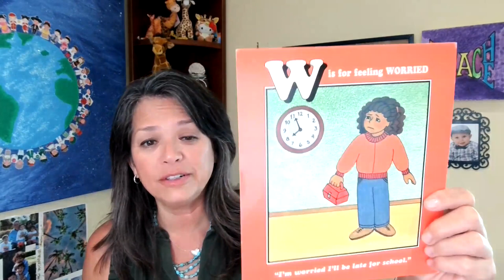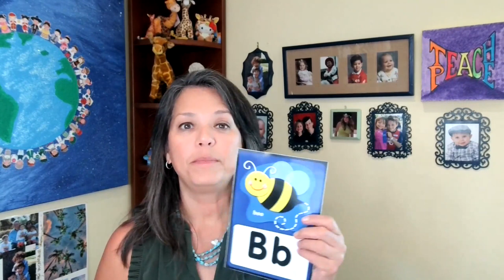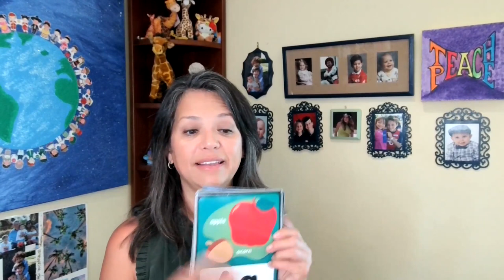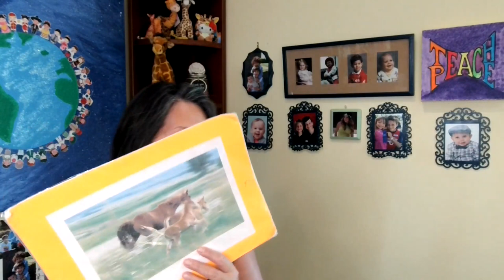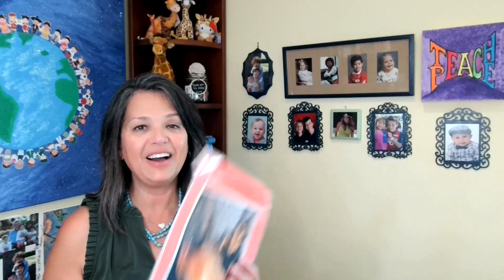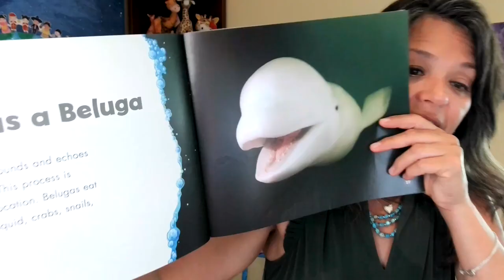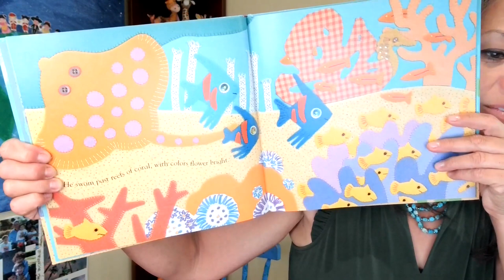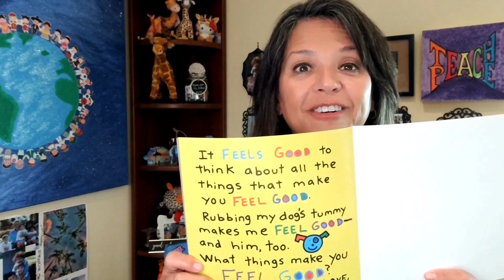#49 Circle Time with Ms. Katie, Parent/Child Class, Parenting, Aug 7, 2023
"Beluga Whales" by Elizabeth R. Johnson

"Way Down Deep in the Deep Blue Sea"  by Jan Peck and Illustrated by Valeria Petrone

"Secret Seahorse"  by Stella Blackstone & Clare Beaton

"The Feel Good Book" by Todd Parr

"ABC Feelings" by Alexandra Delis-Abrams, Ph.D
"W" is for feeling Worried

Fruit:  Pineapple